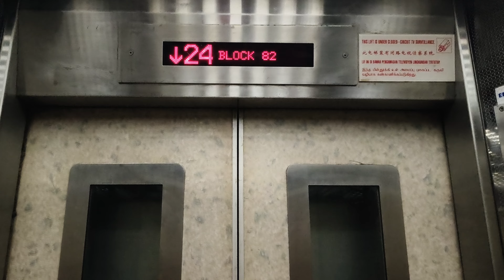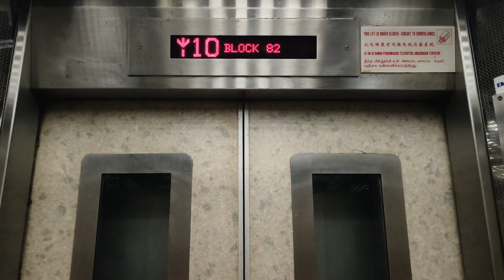Blk 82 Strathmore Avenue HDB Goldstar Elevator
Technical specifications:
Floors served: 1 to 24
Capacity: 10 persons/680kg
Manufacturer: Goldstar